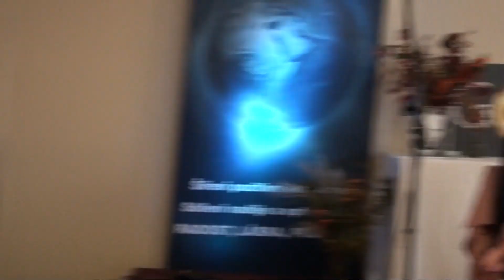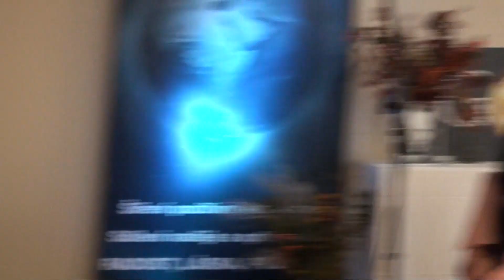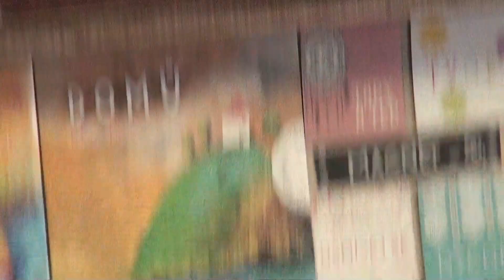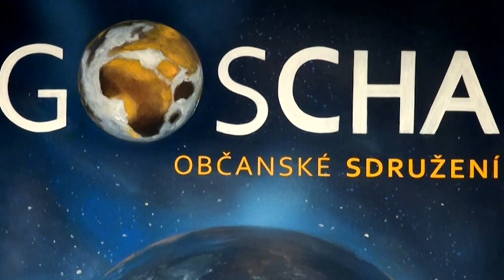Volala jsem o pomoc! 😀 ❤️ písničkářka Marie Tilšarová dnes zpívá v RADOSTI - Gošárna 28, 28.10.2022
„Volala jsem o pomoc! A kámoš v hlavě mi říkal, že umřu. Že mám nejmíň 15 druhů rakovin.“ - Marie s humorem zpívá a vypráví o tom, jak se POMOCÍ HUDBY A RODINY dostala z paniky a závislosti. - Na říjnové Gošárně 28, věnované partnerským vztahům a sebezdokonalení.